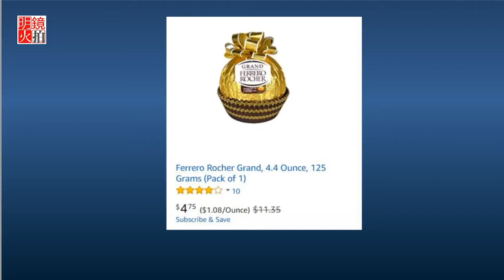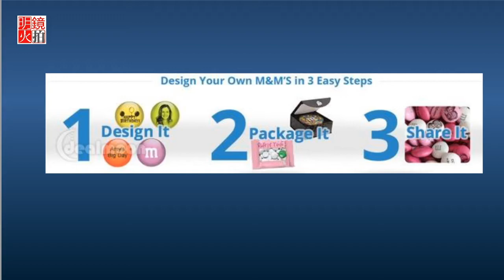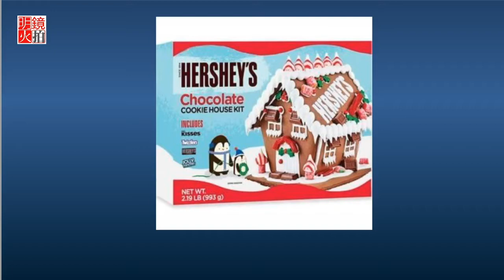聖誕禮物應該怎麼挑選？（《消費流行線》第1期）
《消費流行線》第1期節目

時間：紐約時間2017年12月9日中午12點（北京時間2017年12月10日凌晨1點）

主持人：蔣洋洋